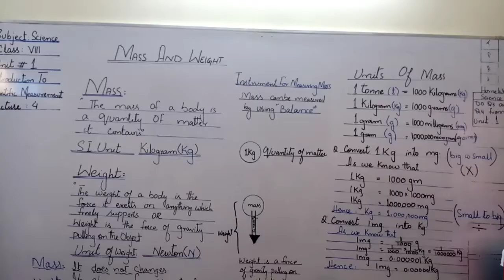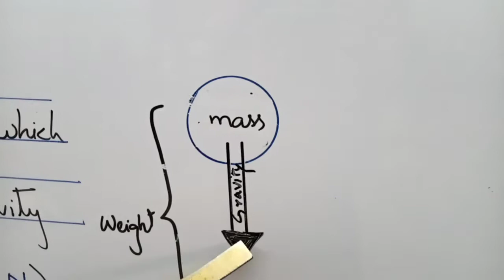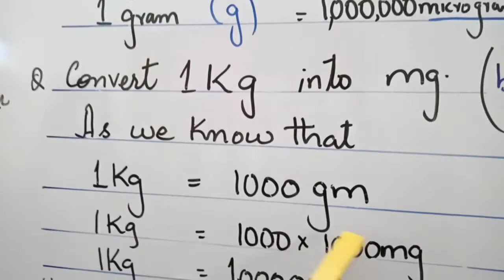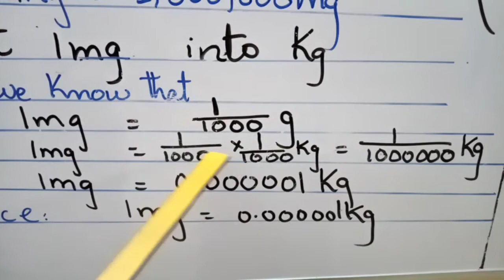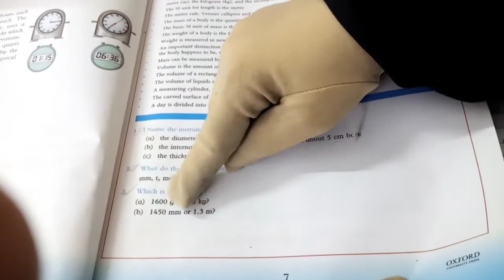VIII Science Unit 1,Topic Mass & Weight, Lect#16 Day6